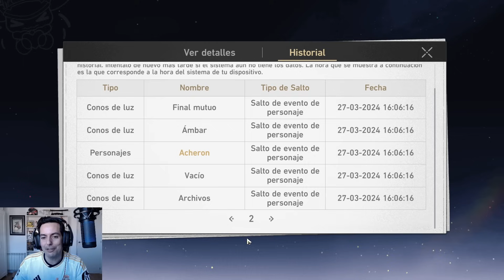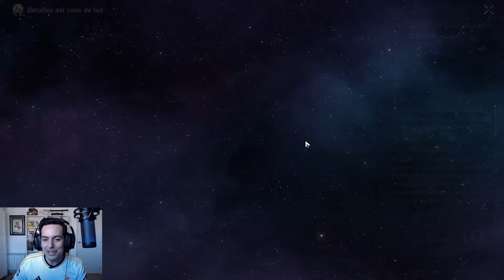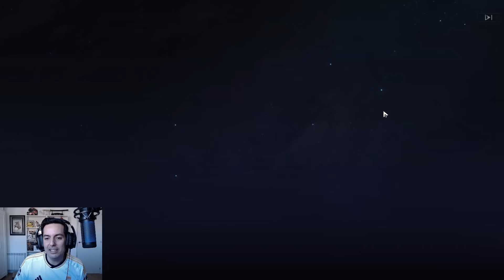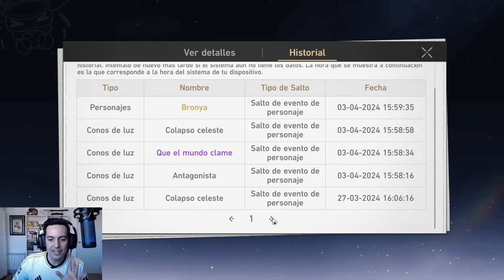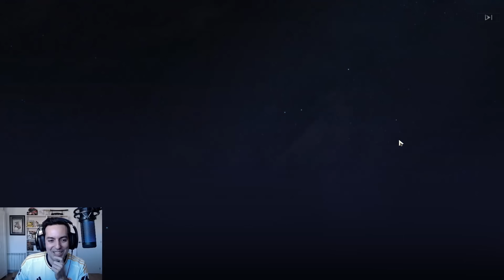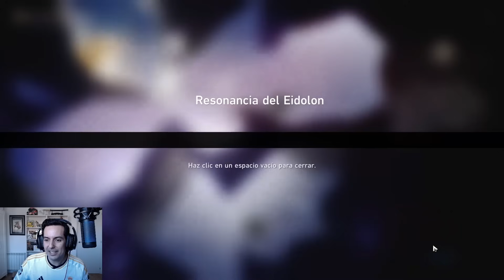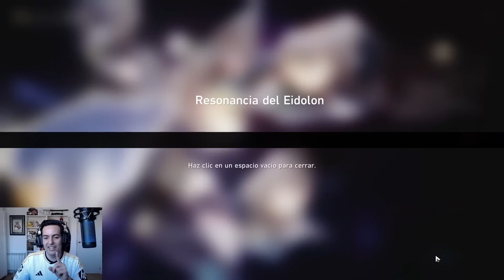NOOOOOO! GACHAPÓN JINGLIU Y AVENTURINE 🤑 MÁS DE 40.000 JADES EN SALTOS 😬 CALENTANDO PITY CON TODO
¡¡¡Hoy es día de gachapones!!! Tras mucho tiempo ahorrando... hoy toca APOSTAR con Aventurine.
A Jingliu la sacamos sí o sí.

Línea temporal:
0:06 Aventurine y Jingliu.
4:02 Gachapón Permanente.
6:11 Gachapón Promocional.
26:50 Gachapón Cono de Luz.

¡Uníos al servidor de Discord y comentad! :)

¡Muchas gracias!